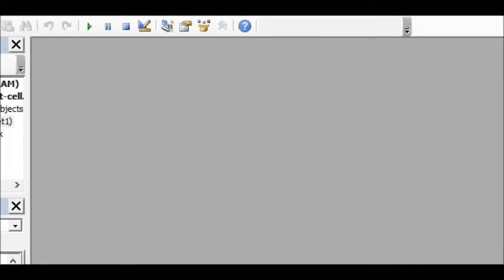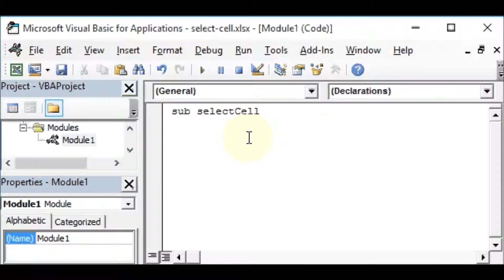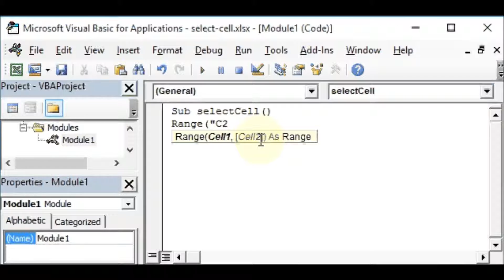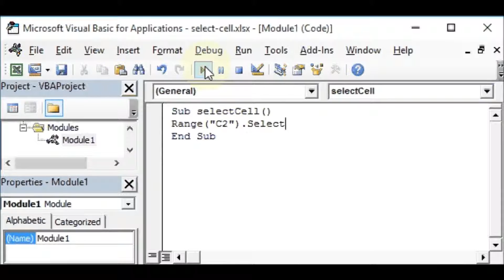Select Excel Worksheet Cell Using VBA in Hindi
How to select an Excel worksheet cell using VBA in Hindi.
सैल कैसे सिलेक्ट करते हैं - एक्सेल  VBA